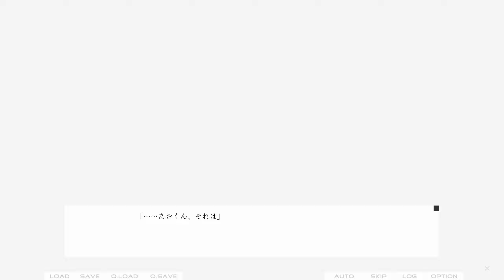(3) Dreamin' Her - 僕は、彼女の夢を見る。- (Steam) 1440p RTX 3080 Gameplay